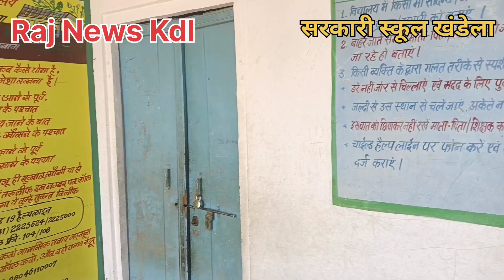एक कमरे में पांचवीं तक की स्कूल 7 दिन के लिए लगती है एक अध्यापक की नियुक्ति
Khandela क्षेत्र के चौकड़ी ग्राम पंचायत के ज्योतिबा नगर की स्कूल में एक से पांचवीं तक के बच्चों को एक कमरे में बिठाया जाता और महज एक अध्यापक की पढ़ाने के लिए ड्यूटी लगाई गई
come to news
sardar satellite News Today School